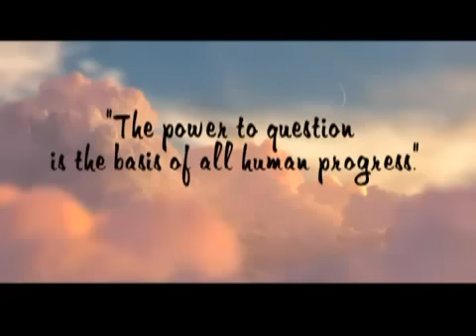☆ LDS Church Mormonism Line Upon Line Part 3 The Power To Question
Mormonism rather than being Christocentric is church-egocentric. It is twistology of theology, sedition of addition, and infusion of confusion, very radically unlike the purity, simplicity and power of devotion to Christ so gloriously lived and ministered by the church of the first century.

Many Mormons remain in the LDS church due to their unwillingness to conjure the courage to research their church's history outside sanitized, revisionist sources that are the work of deliberate deception.

Paul Richards, who left BYU in 1992 as BYU spokesman... 'I worked in public affairs for the church for 13 years, and I had to lie all the time...'(The Arizona Republic Oct. 10, 1993, quoted in Issue 85 (Nov. 1993) of the Salt Lake Messenger)

Ken Clark, a former LDS CES Institute Director for 27 years, illustrates how the Mormon Church utilizes deceptions and outright lies to maintain control over members and potential converts to Mormonism. Watch the 10 part series "Lying for the Lord"

Grant H. Palmer (M.A., American history, Brigham Young University) is a three-time director of LDS Institutes of Religion in California and Utah, a former instructor at the Church College of New Zealand, and an LDS seminary teacher at two Utah locations. He has been active in the Mormon History Association and on the board of directors of the Salt Lake Legal Defenders Association. He is the author of An Insider's View of Mormon Origins and The Incomparable Jesus.

Love Mormons; abhor Mormonism. Earnestly contend for the faith that was once for all delivered to the saints according to Jude 3. Exult in and exalt Christ alone. Speak the Truth in love. Detest the damnable heresies of devils' doctrines that are the ongoing work of seducing, lying spirits of deception and error, emmisaried to divert, mormonize and bastardize Bible belief.

"If you want to boast, take pride in the things that make you weak, for when you are weak, you are strong - in Him. Be afraid of the praise and acceptance of others, for they are the fertilizer for the self-important and grandiose thoughts that are yours by nature anyway, which spring up in the shallow ground of your carnal mind. Carry about the Death of the Lord so you may have the Life of the Lord. Be ready to suffer with Him, that you may reign with Him." Chip Brogden